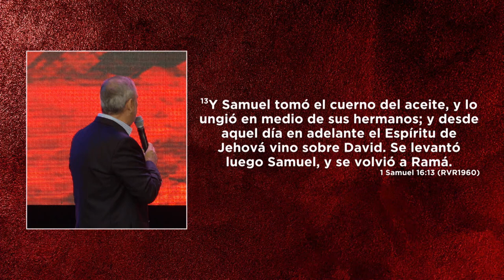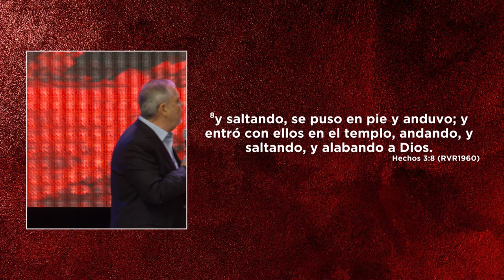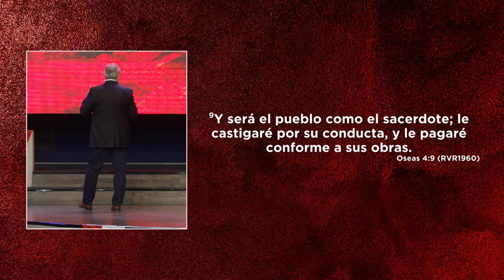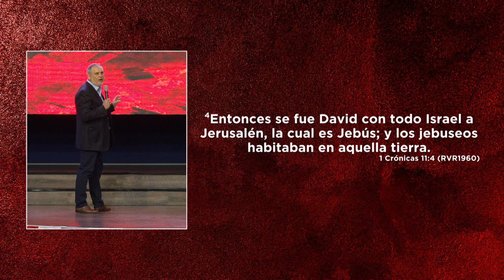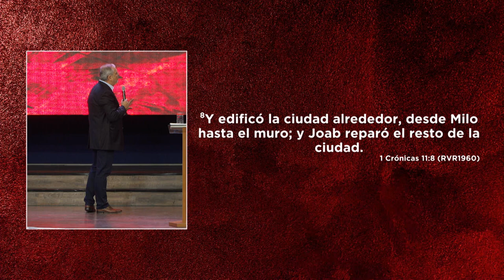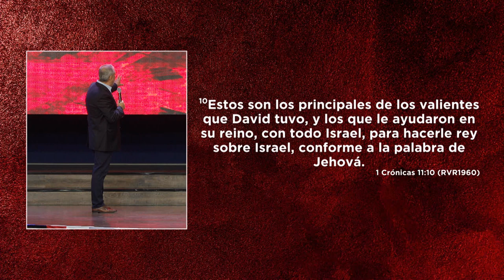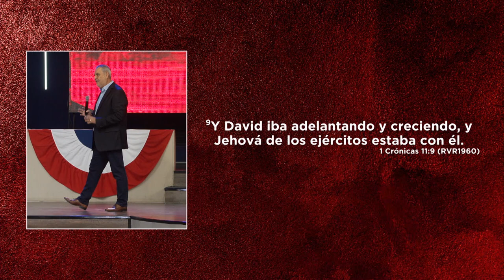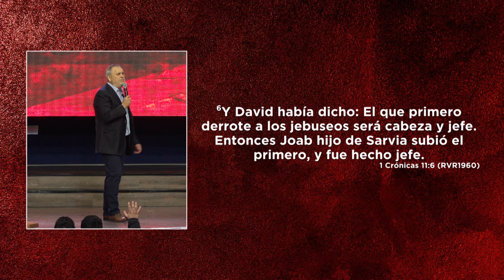La tercera Unción | Pastor Fernando Chaparro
Vamos adelantados y vamos creciendo porque Dios nos ayuda. ¡El Señor es poderoso y Él está con nosotros! ¡Vamos a conquistar!